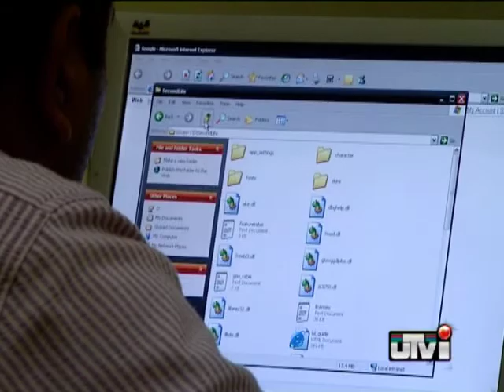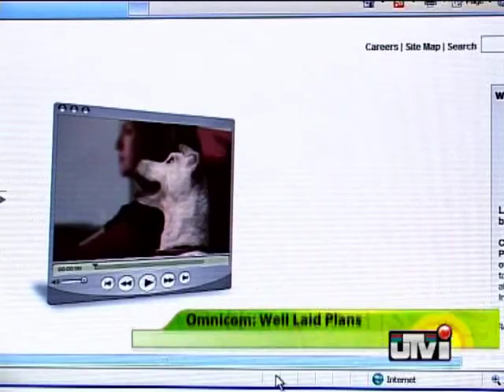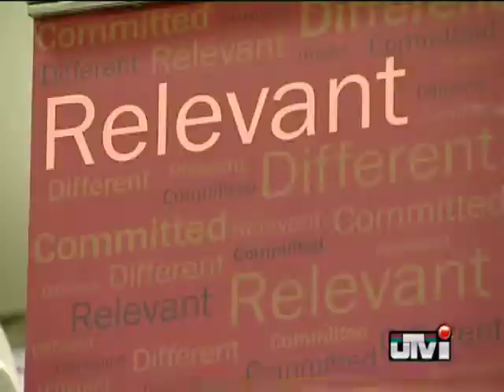Wandering minstrel!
BBDO India is busy working on the agency's sole client Pepsico India without an office.